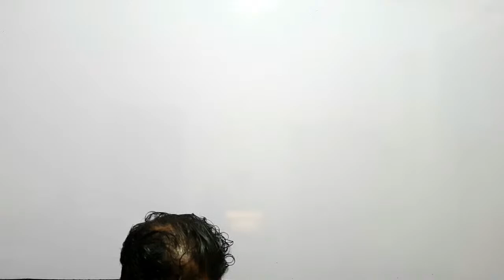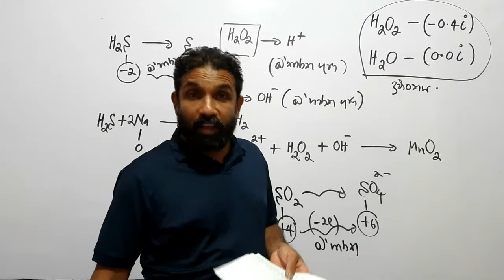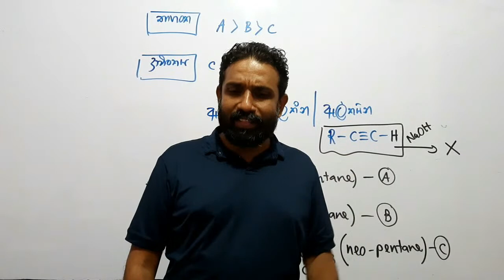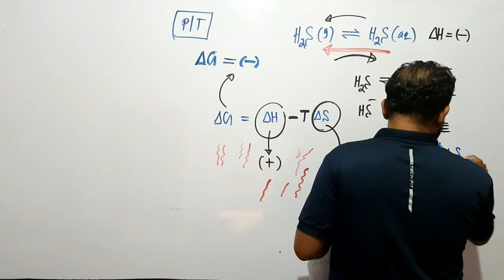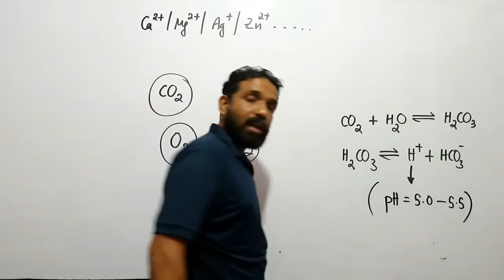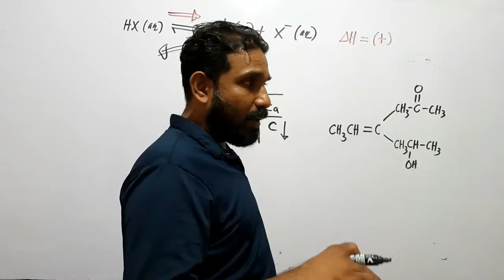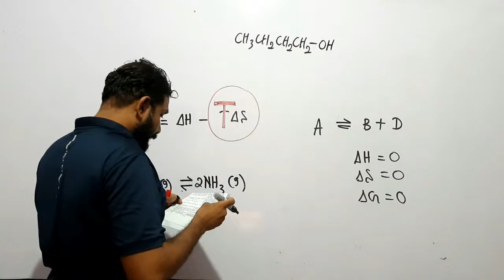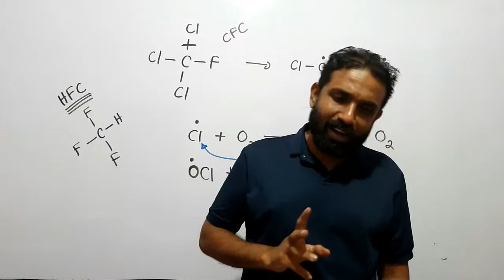2019 chemistry mcqs